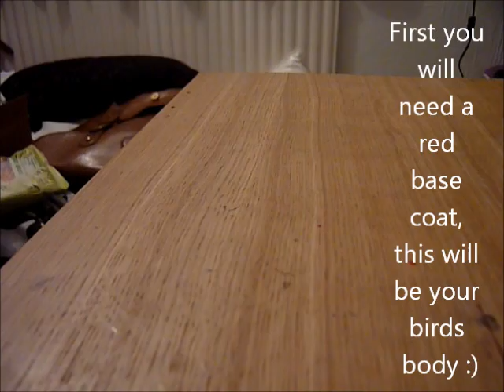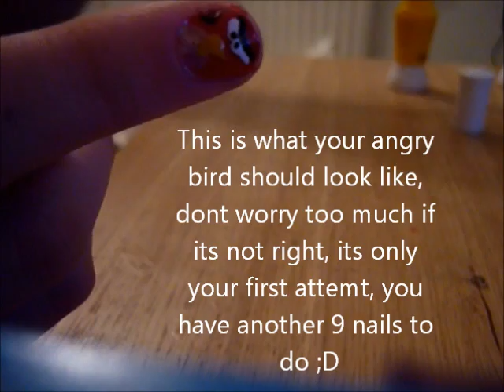Angry Birds Nail Art